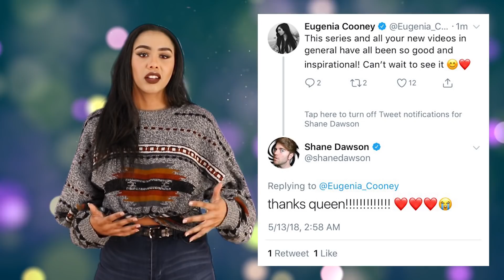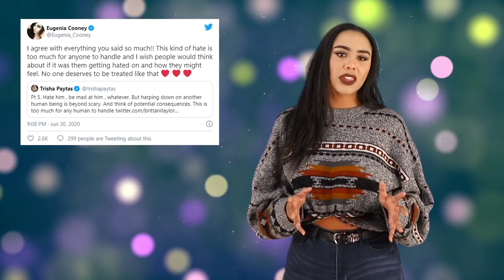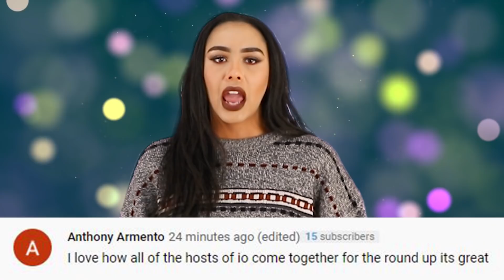Shane Dawson and Eugenia Cooney Friendship Explained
Eugenia Cooney and Shane Dawson have reportedly been friends for some time now. They’ve also been in the news a lot lately as well. Eugenia has been getting heat from fans lately as they believe she's relapsed after coming back from rehab for an eating disorder and Shane, well, i'm sure you are all familiar with why he's in the hot seat. But what about their time together? Their friendship? Their bond. Well, that’s what we're exploring today my friends. Let's look into the tea surrounding their friendship.

FILMED BY:
Chris Stiuso